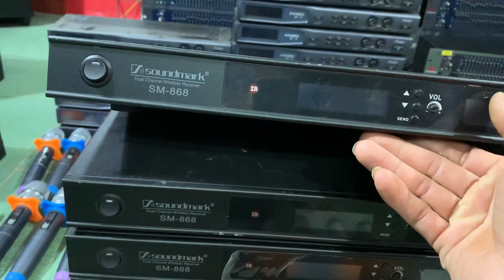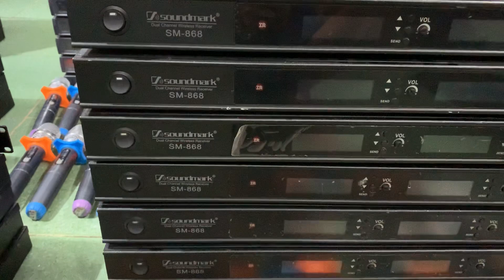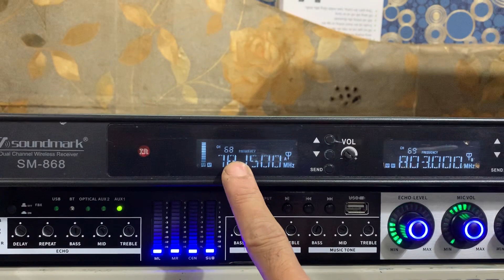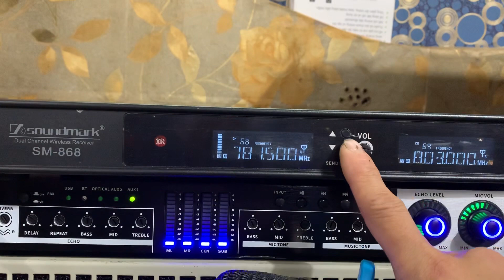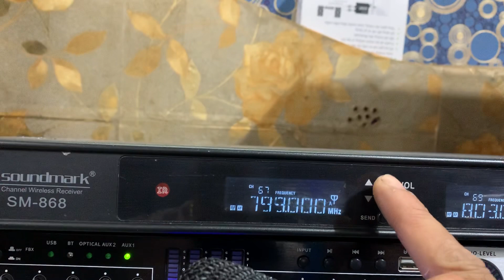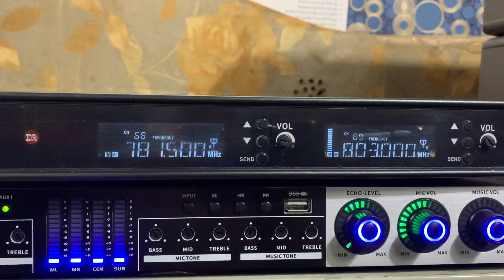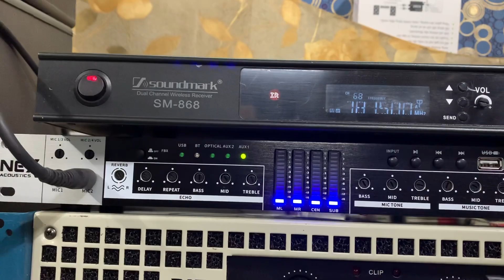Hướng dẫn sử dụng và bán lô míc SM 868 lh 0972951003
Kênh chuyên hàng bãi uy tín chất lượng giá cả hợp lý cho các bác và ae